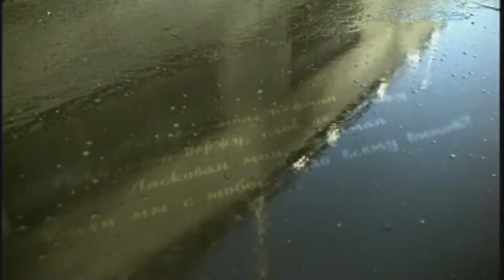Чай Вдвоем-Ласковая Моя (HD)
Russian Disco-Dance Music